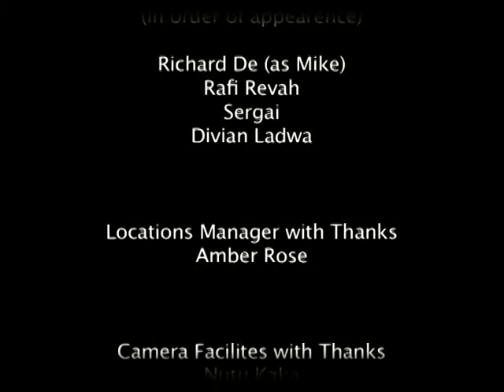The Boxer (a soliloquy)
Originally filmed in 2002 as a 20 minute theatre piece, the footage laid idle until it was finally edited and completed to 10 minutes in 2010.

Short Synopsis:

A short Film by Divian Ladwa, The Boxer is a gritty, documentary-styled, character driven monologue that explores a young amateur's hopes of turning his passion into a profession dashed and his difficulty to come to terms with this reality.

Long Synopsis:
The Boxer delves into the heart of a head strong young man who only has one passion. The documentary style of filming captures his cold world and the gritty life conveyed in speech and surroundings. With head nods towards theatre practitioners Robert La Page and Stanislavski, The Boxer is a character driven monologue adapted from a twenty minute short theatre play. An experiment with basic necessities of filming married with determination embodied by the character of the film. How can one give up their dreams even when faced with the most ultimate of obstacles?